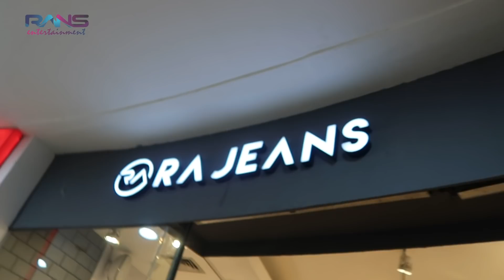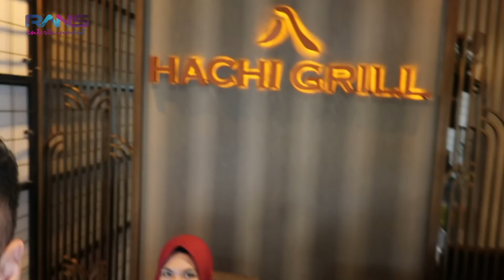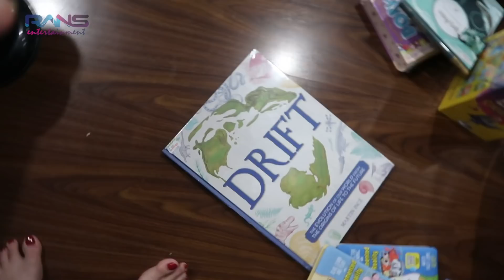MESRA-MESRAAN BARENG ANSARA SAMA RAFATHAR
Alamat kirim-kirim
RANS ENTERTAINMENT